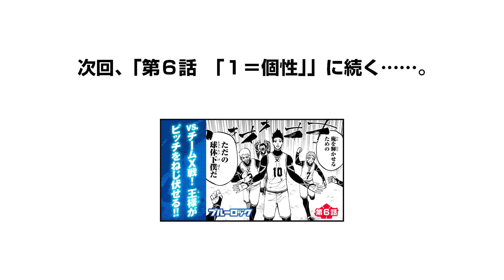【漫画】第5話『ブルーロック』 ep5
くたばれ日本サッカー！
もう一度夢を見るために！！

2018年、W杯。日本代表は無残に散った。今回もベスト16止まり…。アジアでは強豪？組織力は世界レベル？そんなことは、もう聞き飽きた！狙うは“Ｗ杯優勝”だろ!?課題は、絶対的エースストライカーの不在。悲願“W杯優勝”のために最強のストライカーを誕生させるべく、日本フットボール連合は300人の青少年ＦＷを招集する。無名の高校生ＦＷ・潔世一は299人を蹴落とし、最強のエースストライカーとなれるか!?